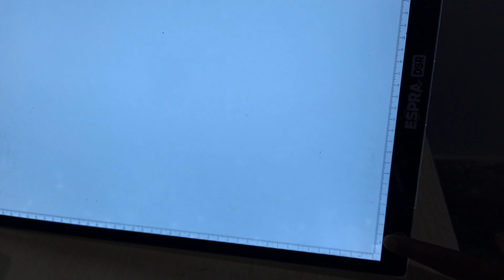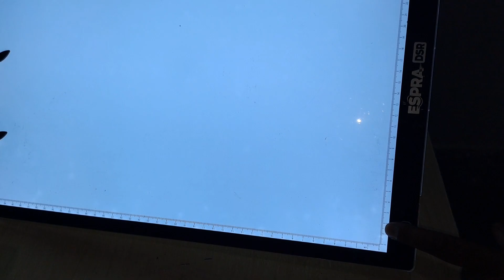How to Repair X-Rays 🩻 Viewer Led Light ESPRA DSR || 662K Equivalent No SOT23 Fault Dead Conditions